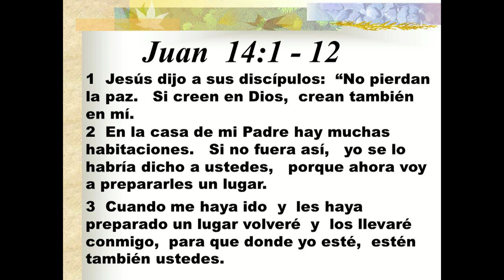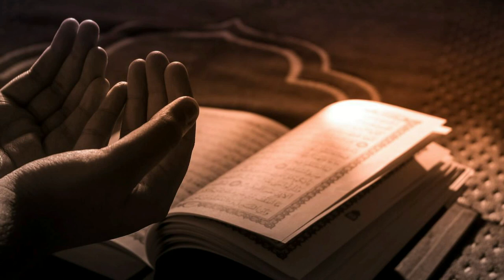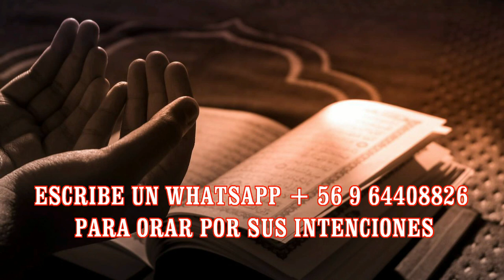GIOVANNI BLANCo YO TENGO UN GOZO AVE MARIA